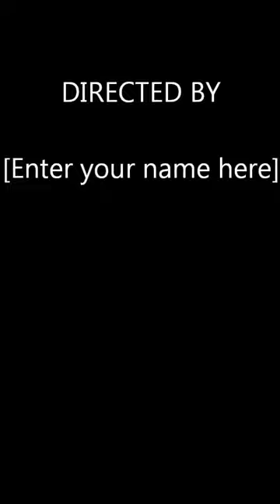Baby Noel Gets Her Ears Pierced Barely Felt it!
Noel Gets Her Ears Pierced Barely Felt it!

My daughter who is now 7 years old got her ears pierced and didn't even notice the first one. I tried to be tough but I wasn't internally lol.

How do you feel about parents getting babies and children's ears pierced?